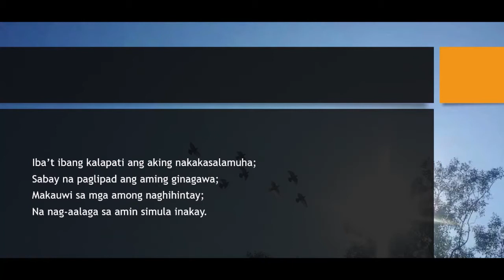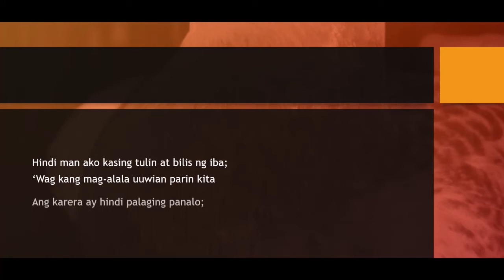Tula tungkol sa Kalapati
by Ted's Loft

KALAPATI
PIGEON
RACING
DIY
PAANO
ARRIVAL